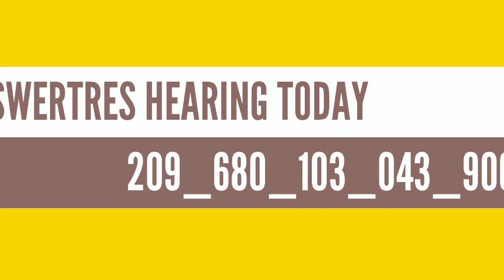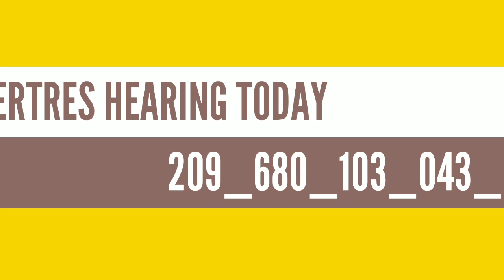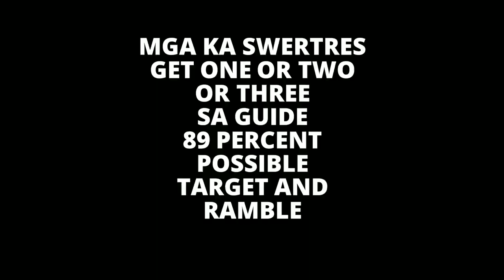SWERTRES HEARING TODAY FEBRUARY 22 2022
LIVE PCSO 9:00PM LOTTO DRAWS 2020
LIVE PCSO 4:00PM LOTTO DRAWS 2020
LIVE PCSO 11:00 AM LOTTO DRAWS 2020
3D SWER3 LOTTO RESULTS 2020
2D-Ez2 LOTTO RESULTS 2020
6D PCSO LOTTO RESULT 9PM 2020
4D PCSO LOTTO RESULT 9PM 2020